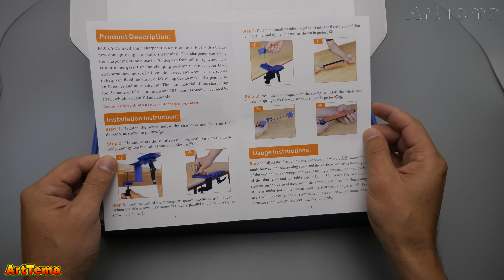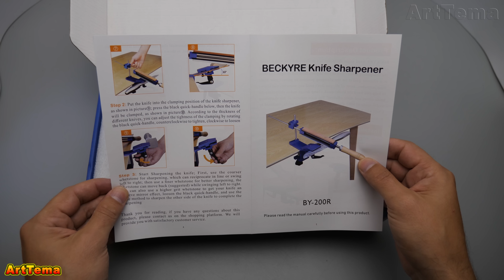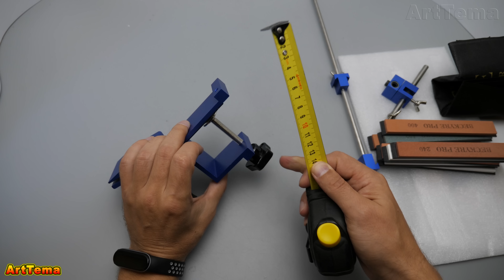Новый ТОП с Алиэкспрес? Уникальный станок для ЗАТОЧКИ НОЖЕЙ с Алиэкспресс. Китайская ножеточка.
BECKYRE BY-200R - Новый ТОП с Алиэкспрес? Уникальный станок для ЗАТОЧКИ НОЖЕЙ с Алиэкспресс. Китайская ножеточка. В данном видео вы увидите распаковку посылки с Алиэкспрессом. Я заказал себе новую, уникальную, бюджетную точилку для заточки ножей из Алиэкспресс. В чем же уникальность данного станка для ЗАТОЧКИ НОЖЕЙ BECKYRE BY-200R? В данном видео будем вместе рассматривать мой новый станок для ЗАТОЧКИ НОЖЕЙ с Алиэкспресс и делать первые выводы на основе увиденного.

🏆 💚 ► Мой лучший модульный станок для заточки ножей и других режущих инструментов - Hapstone

📌 Aliexpress

💖 ► Станок для ЗАТОЧКИ НОЖЕЙ BECKYRE BY-200R
💖 ► Станок для ЗАТОЧКИ НОЖЕЙ BECKYRE BY-200S

💖 ► Втулка бронза

💖 ► Втулка. Полимерный подшипник

💖 ► Реечный подъемник + шарнир

💖 ►  Мои Лучшие Pro АЛМАЗНЫЕ БРУСКИ с Алиэкспресс + Кожа

💖 ►  Мои Лучшие Pro ВОДНЫЕ БРУСКИ с Алиэкспресс

💖 ► Алмазные бруски Sy tools 150*30

💖 ►  Мои Лучшие АЛМАЗНЫЕ БРУСКИ с Алиэкспресс (4-й год в работе)
+ Кожа / Паста Гои / Камень для полировки "Рубин"

💖 ► Цифровой 4К микроскоп Andonstar AD249SM

🔔 AMAZON

💛 ► Knife sharpener BECKYRE BY-200R

💛 ► Knife sharpener BECKYRE BY-200S

BuyBest ► пишу видео обзоры на лучшие товары из Китая, создаю подборки топ товаров с AliExpress. Рекомендуую  только самые лучшие вещи с Алиэкспресс. Если Вас интересуют дешевые товары из Китая, то Вы наверняка тратите уйму времени на поиски определенных вещей с Алиэкспресс. Зачем искать полезные товары с Алиэкспресс, если проще посмотреть обзоры на самые крутые товары с Алиэкспресс? Если Вы посмотрите наш обзор на товар из Китая, то Вы сразу будете знать, нужна ли Вам эта покупка с Алиэкспресс или нет.

📌 Моя первая ЗАТОЧКА НОЖА на точилке Sytools Beast | Мой отзыв о заточке Sytools Зверь с Алиэкспресс
📌 Для тех, кто ищет лучшие кухонные ножи на Алиэкспресс | КУПИТЬ Топ шеф нож от XINZUO на Aliexpress!